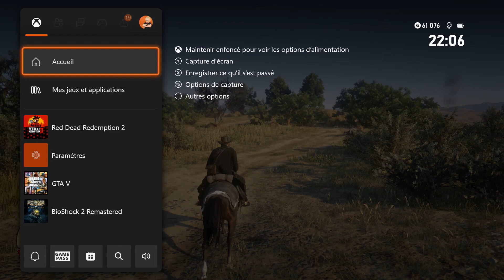RDR II ~ 154 : De l'or pour Cortez...